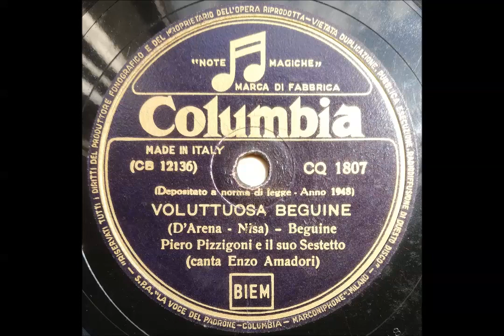Enzo Amadori - VOLUTTUOSA BEGUINE (1948)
Enzo Amadori - VOLUTTUOSA BEGUINE (D'Arena - Nisa) Piero Pizzigoni e il suo Sestetto - Columbia CQ 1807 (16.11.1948) Titolo azzeccato, giacché in effetti il ritmo di beguine pare creato apposta per evocare atmosfere voluttuose. Bella esecuzione e ottimi tutti, dal misurato solista Amadori ai componenti del complesso del milanese Pizzigoni.